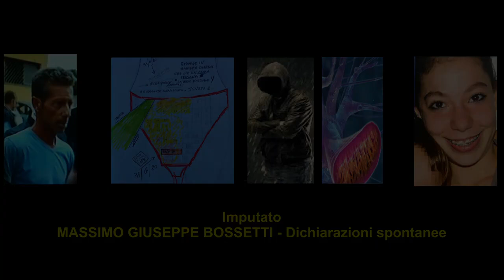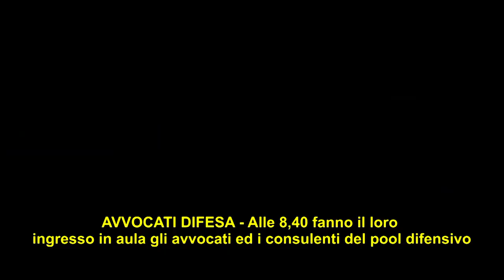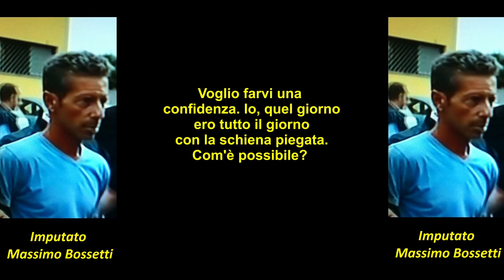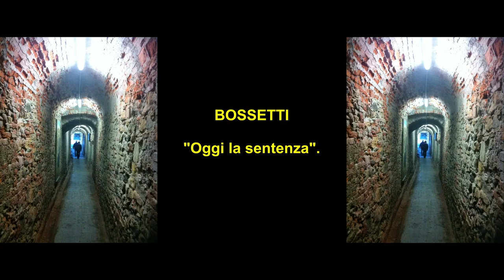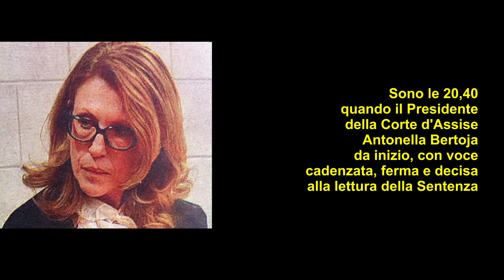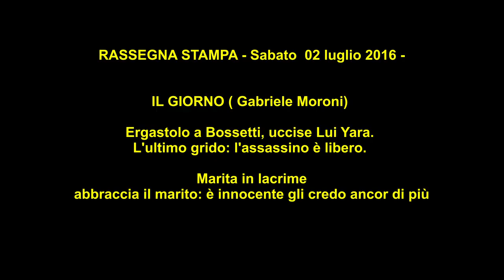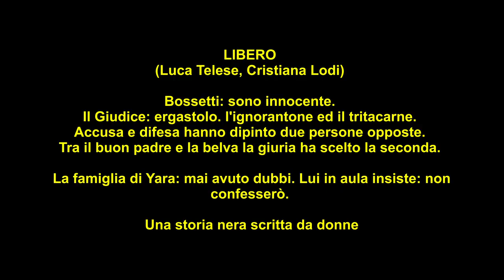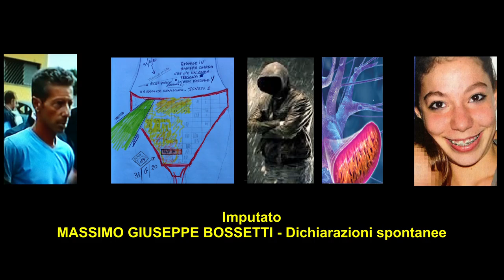Ignoto 1, Processo Bossetti G.R. - L'AUTODIFESA DI MASSIMO BOSSETTI - PARTE PRIMA -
Ignoto 1, Processo Bossetti G.R. - L'AUTODIFESA DI MASSIMO BOSSETTI - DALLE DICHIARAZIONI SPONTANEE RESE IN CORTE D'ASSISE - A - BERGAMO.
CORTE D'ASSISE QUARANTACINQUESIMA UDIENZA DICHIARAZIONI SPONTANEE, SENTENZA
Sabato 02 Luglio 2016. Il Giorno (Gabriele Moroni) Ergastolo a Bossetti, uccise lui Yara.
L’ultimo grido: l’assassino è libero. Marita, in lacrime, abbraccia il marito: è innocente gli credo ancora di più.
L’Eco di Bergamo (Attanà, Roncalli, Serpellini, Arrighetti) Bossetti condannato all’ergastolo, ma l’assassino non sono io. I legali: battaglia solo agli inizi. Ergastolo a Bossetti. Ha ucciso lui Yara. E’ la pena più elevata del nostro codice. Il Pm Letizia Ruggeri: Ho solo fatto il mio lavoro. Bossetti: E’ il più grave errore giudiziario del secolo. Ha supplicato di ripetere l’esame del Dna che però non è ripetibile. La madre: Yara non torna più, ma ora so chi me l’ha uccisa.
La Gazzetta dello Sport (Giorgio Dell’Arti) Ergastolo per Bossetti. Ma l’omicidio di Yara
ha trovato il colpevole? Confermata la richiesta del Pm, la prova del Dna però è irripetibile.
Il condannato: E’ stata una mazzata.
Il Fatto Quotidiano (Davide Milosa) Ergastolo a Bossetti, è lui l’assassino di Yara. Bossetti: Vi supplico, rifate l’esame del Dna. La condanna sarà il più grave errore giudiziario del secolo L’avvocato: E’ innocente.
La Repubblica (Paolo Berizzi, Piero Colaprico, Corrado Zunino) Ergastolo a Bossetti per il delitto Yara. Ma lui: vi sbagliate, non sono l’assassino. Il procuratore capo Massimo Meroni: è stata determinante la prova scientifica. Bossetti impassibile al verdetto, solo un sussulto quando ha capito di avere perso la patria potestà sui figli.
Il Giornale (Andrea Acquarone e Luca Fazzo) La sentenza di primo grado. Yara, ergastolo per Bossetti. Ma l’inchiesta non convince. Quella strana inchiesta da record che non è riuscita a convincere.
Corriere della Sera (Florenza Sarzanini, Giusi Fasano) Yara, ergastolo per Bossetti: Dna decisivo. Il muratore: Una mazzata. I retroscena. I silenzi della madre, i dubbi della moglie.
I Gambirasio da casa: Lui vuole vederci? Non è opportuno. Marita Comi. Il pianto e la rabbia: Credo a mio marito e non lo lascio solo.
 Corriere della sera Bergamo (Giuliana Ubbiali, Armando di Landro, Maddalena Berbenni, Cristiano Gatti, Riccardo Nisoli) I Gambirasio: Ora sappiamo chi è stato, ma nostra figlia non tornerà. La difesa: faremo appello. La Pm: fatto il nostro lavoro. Dna, il test ha retto. L’inutile grido di innocenza: grave errore giudiziario. I legali del carpentiere: persa solo una battaglia. Una condanna senza prove, presto l’appello.
Libero (Luca Telese, Cristiana Lodi) Bossetti: Sono innocente. Il Giudice: Ergastolo. Ergastolo per Bossetti. L’ignorantone e il tritacarne. Accusa e difesa hanno dipinto due persone opposte. Tra il buon padre e la belva la giuria ha scelto la seconda.
La famiglia di Yara: Mai avuto dubbi. Lui in aula insiste: Non confesserò.
Una storia nera scritta da donne.
Rassegna Stampa Domenica 03 luglio 2016. L’Eco di Bergamo
(Vittorio Attanà, Stefano Serpellini). Bossetti è disperato, notte insonne. Tormentato dalla
patria potestà persa. Visita in carcere della moglie, del fratello e dell’avvocato: E’ disperato. Notte insonne in cella. Controllato a vista dagli agenti. Il silenzio degli inquirenti.
Salvagni: Massimo è vittima di una stortura del sistema. Pezzotta: Dna nucleare determinante. Credo che la sentenza si basi su quello. Anche la difesa ha ammesso che era di Bossetti. 45 Udienze di primo grado. Il secondo grado, il processo d’appello a Brescia è previsto per la primavera del 2017. Sarà più breve.
Corriere della Sera (Giuliana Ubbiali). Prima notte insonne. Bossetti e la paura di non vedere più i figli. Tra Brembate Sopra e Mapello. Don Corinno: Mi angoscia che sia un padre di famiglia. Laura Bossetti: Per me mio fratello Massimo sarà sempre innocente.
Il Giorno (Gabriele Moroni) Bossetti, prima notte da condannato: Una tortura, non toglietemi i figli. Il pianto disperato di mamma Ester: Credo in lui, non è un mostro.
Libero. Vittorio Feltri: Bossetti è innocente. Incastrato solo perché è un povero cristo indifeso. Le accuse solo fragili congetture, i dubbi restano. Cristiana Lodi: Bossetti è colpevole, c’è una prova regina che non si può confutare. Giordano Teboldi: Ritratto di una donna. La bella Marita ha difeso la famiglia, adesso dovrà combattere da sola.
Rassegna Stampa – Lunedì 04 Luglio 2016. Il Giorno (Gabriele Moroni)
Sentenza Yara, resta il dolore in attesa delle motivazioni. Il nuovo parroco di Brembate di Sopra Don Giacomo Ubbiali invoca comprensione e solidarietà per la famiglia Bossetti, una famiglia ferita.
L’Eco di Bergamo Bossetti affranto in carcere: Non me lo sarei mai aspettato, mi stanno uccidendo. Il suo cruccio la perdita della patria potestà ed il timore di non rivedere più i figli.